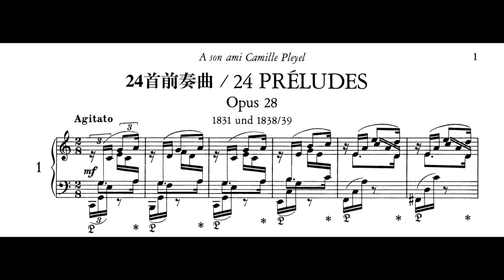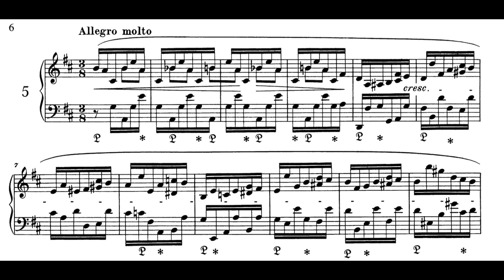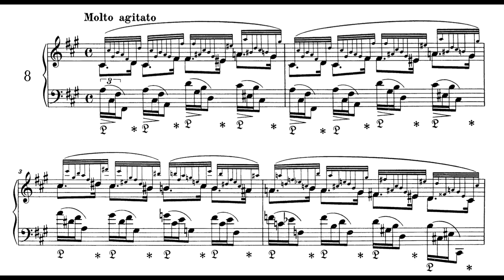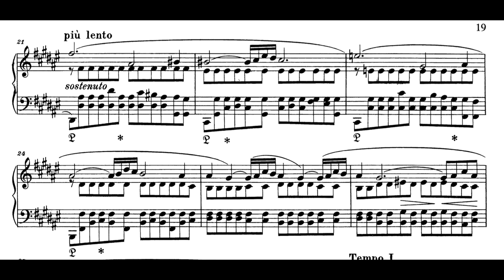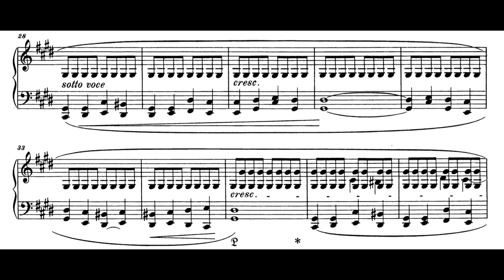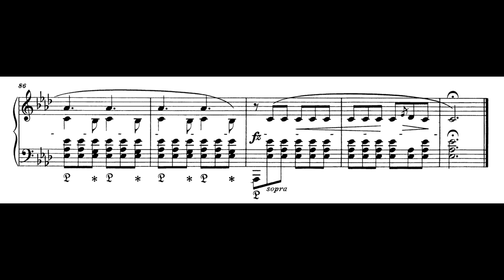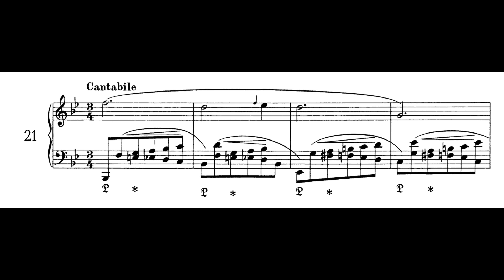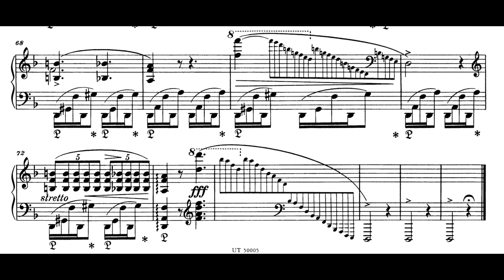Chopin 24 Preludes Op. 28 w/Score | Gabriele Tomasello | dedicated to Salvatore Asero.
Fryderyk Chopin (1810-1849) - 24 Preludes Op. 28
Gabriele Tomasello, piano.
Recording dedicated to great friend Salvatore Asero
With sheet music (recorded 2023)

F. Chopin - 24 Preludes, Op. 28

ショパン 24の前奏曲作品28

肖邦 24首前奏曲Op. 28
I. Agitato 00:00
II. Lento 0:40
III. Vivace 02:53
IV. Largo 03:56
V. Molto allegro 6:16
VI. Lento assai 6:51
VII. Andantino 9:09
VIII. Molto agitato 9:53
IX. Largo 11:38
X. Molto allegro 13:09
XI. Vivace 13:40
XII. Presto 14:20
XIII. Lento 15:27
XIV. Allegro 18:43
XV. Sostenuto 19:19
XVI. Presto con fuoco 25:43
XVII. Allegretto 26:53
XVIII. Molto allegro 29:54
XIX. Vivace 30:59
XX. Largo 32:23
XXI. Cantabile 34:09
XXII Molto agitato 36:00
XXIII. Moderato 36:45
XXIV. Allegro appassionato 37:48